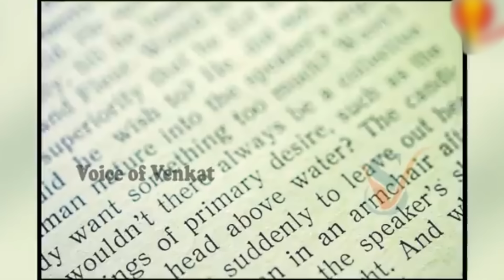తెల్లారితే పెళ్లి,కానీ రాత్రికిరాత్రే..పోలీసులనే డైవర్ట్ చేసిన కేసు| Ramya Nandan Case | vov | Mr N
Watch▶️ తెల్లారితే పెళ్లి,కానీ రాత్రికిరాత్రే..పోలీసులనే డైవర్ట్ చేసిన కేసు| Ramya Nandan Case | vov | Mr N